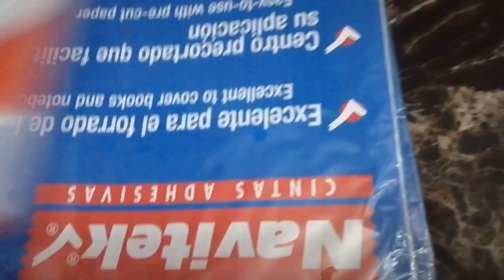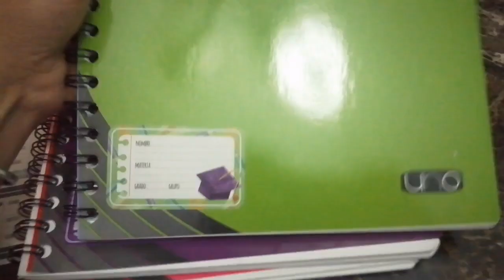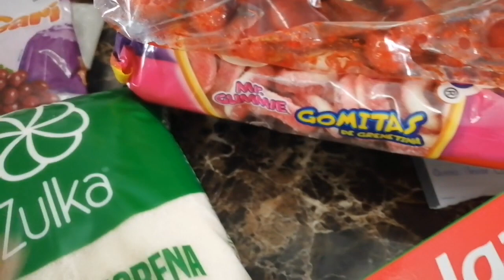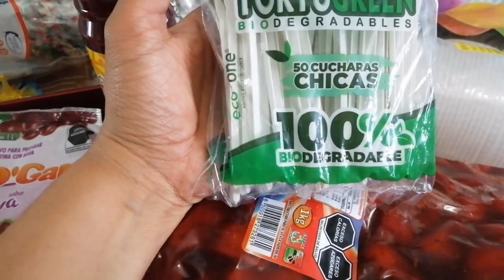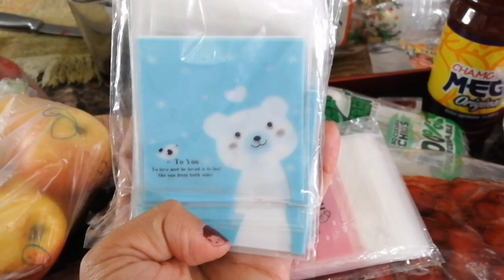16 de septiembre de 2023 festejando a independencia de México 🇲🇽🇲🇽🇲🇽🇲🇽🇲🇽